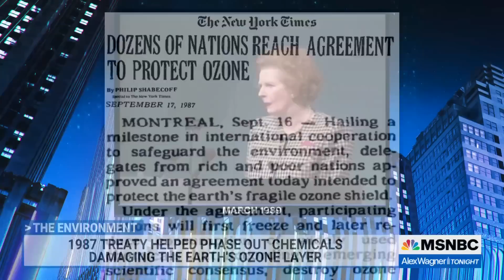Ozone hole on course to heal after global phase out of harmful chemicals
Alex Wagner reports on new research showing that hole in the ozone layer over Antarctica is on course to be healed after a decades-long, global effort to phase out the harmful chemicals behind the damage.